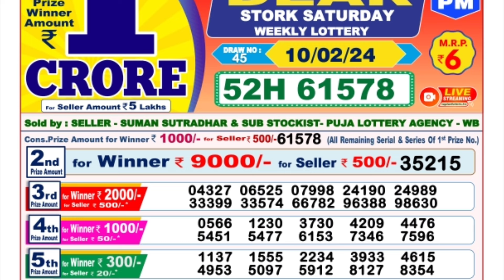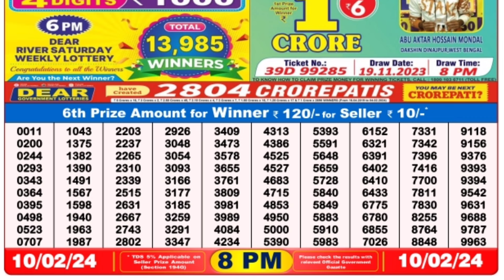February 10, 2024